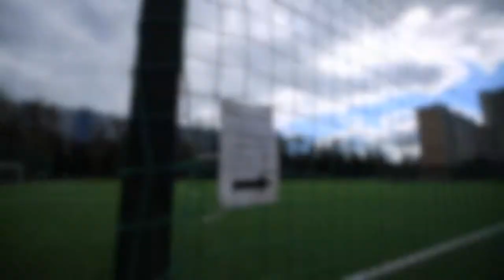Тренировка СПК "ЯРОПОЛК" по боксу на стадионе, 29.08.2020 г.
🥊29 августа 2020 года на футбольном стадионе г. Красногорск прошла тренировка СПК "ЯРОПОЛК" по боксу.
❗Занятие посетило 13 спортсменов клуба.
🏃‍♂В рамках тренировки также прошёл кросс на 4 км.

💯Ведь спорт формирует культуру оптимизма и культуру бодрости.